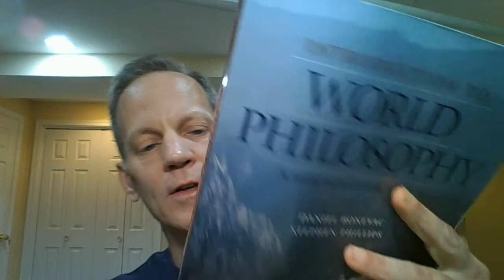Leibniz, Locke, and Plato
In this video I address the following questions: What does Leibniz mean when he accuses Locke of not recognizing anything “potential” in us? How is that accusation related to Plato’s doctrine of reminiscence from Chapter 9 of our book? Leibnitz is saying that Locke does not believe in an unconscious part of the mind in which are stored the absolute ideas Plato made famous. I relate Plato's idea that we perceive the absolute ideas (justice, beauty, truth) at the outermost horizon of the cosmos after we die and before we are reborn to Stanford string theorist Leonard Susskind's theory that the past, present, and future of the universe are conserved at the cosmic horizon as if on a holographic film, from which they are projected inward on fundamental strings to form the illusion of three-dimensional space.